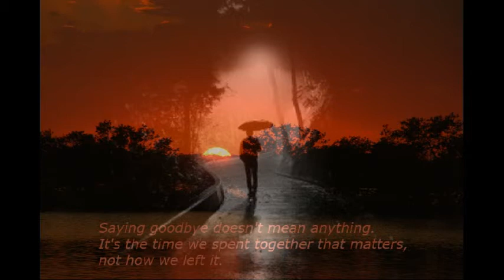Chuyện Thường Tình Thế Thôi - HD by Albert Ankhoa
Mến tặng các tâm hồn đớn đau, các cuộc tình không thành, những kỷ niệm sâu xa, những giấc mơ dở dang, những giọt lệ âm thầm, những giấc ngũ phôi phai, những ngày tháng chôn quên, những đôi môi khô lịm, những đôi mắt không hồn. những giờ giấc tạm bợ, những chuyện tình thế thôi.